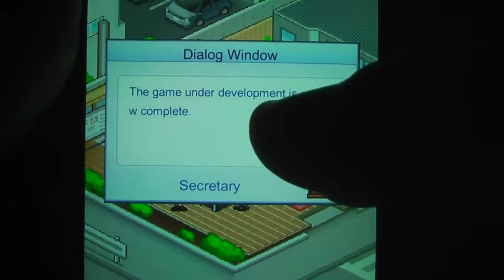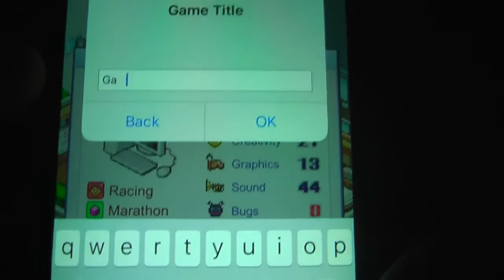Game Dev Story - iOS - VGDB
Apresentação e primeiros minutos do game Game Dev Story para dispositivos móveis iOS.

Jogo capturado no hardware real (iPhone 5C).